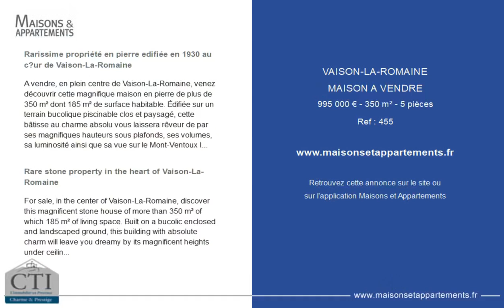VAISON-LA-ROMAINE - MAISON A VENDRE - 995 000 € - 350 m² - 5 pièce(s)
Référence : 455

Rarissime propriété en pierre edifiée en 1930 au cœur de Vaison-La-Romaine

A vendre, en plein centre de Vaison-La-Romaine, venez découvrir cette magnifique maison en pierre de plus de 350 m² dont 185 m² de surface habitable. Édifiée sur un terrain bucolique piscinable clos et paysagé, cette bâtisse au charme absolu vous laissera rêveur de par ses magnifiques hauteurs sous plafonds, ses volumes, sa luminosité ainsi que sa vue sur le Mont-Ventoux la vieille ville et le château médiéval.
Son emplacement et son caractère en font une propriété d'exception. A visiter sans tarder avec CTI immobilier en Provence à Vaison-La-Romaine.

Rare stone property in the heart of Vaison-La-Romaine

For sale, in the center of Vaison-La-Romaine, discover this magnificent stone house of more than 350 m² of which 185 m² of living space. Built on a bucolic enclosed and landscaped ground, this building with absolute charm will leave you dreamy by its magnificent heights under ceilings, its volumes, its brightness as well as its view of the Mont-Ventoux and the medieval castle.
Rare property to visit without delay with CTI real estate in Provence in Vaison-La-Romaine.

Cette annonce vous est proposée par l'agence CTI IMMOBILIER EN PROVENCE

|2810508|